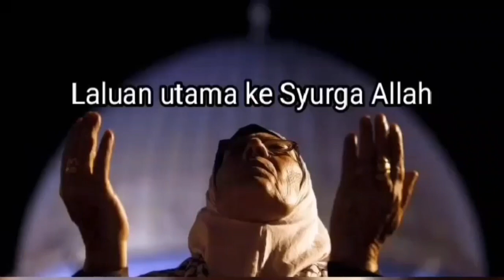Ujian bagi wanita yang masih bersuami.